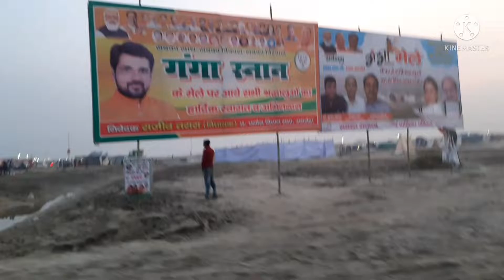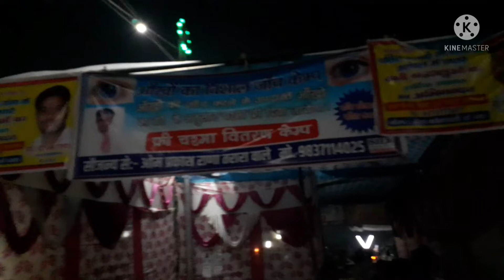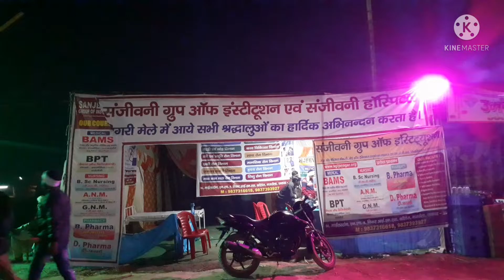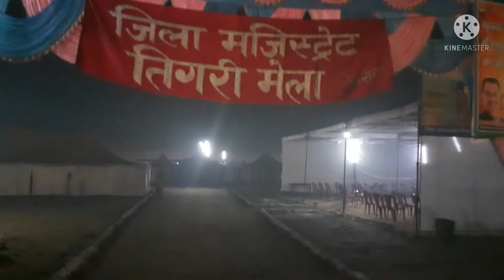परिवार के साथ पहली बार लिया गंगा मेले का लुत्फ | First Travelling Vlog | Ganga Dham Tigri Mela 2021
परिवार के साथ पहली बार लिया गंगा मेले का लुत्फ | First Travelling Vlog | Lifetime Memories
This video is all about ganga mela organized at the holy occasion of kartik purnima.
Related serach
गढ़_गंगा_मेला_2021
Garh_ganga_mela
garhmukteshwar_dham_mela
Garh_ka_ganga_mela
Garh_Ganga_Snaan_mela
Garh_mele_ki_tyari_ka_video
Kartik_Purnima_mela_Garh
Jaat_mela_Garh
Garh_Nahan_ka_mela
Garh_mele_ki_jankari
New_video_Garh_Ganga_mela_2021
गढ़_मेले_की_जानकारी_2021
Ganga_paar_ka_mela_2021
Paar_Ka_mela_2021
Hapur_Garh_mela
Garh_Jila_Hapur_Ka_mela
New_video_tigri_mela_2021
Ganga_mela_tigri
तिगरी_मेले_की_जानकारी
तिगरी_मेला_गजरौला
Tigri_mele_ki_video_2021
तिगरी_मेला_2021
Tigri_mela
Ganga_dham_tigri
Tigri_mela_2021
Tigri_mele_ki_jankari
New_video_tigri_mela_2021
Ganga_mela_tigri
तिगरी_मेले_की_जानकारी
तिगरी_मेला_गजरौला
Tigri_mele_ki_video_2021
Tigri_mela_news_2021
Ganga_Dham_tigri_news
Ganga_Dham_Lathira_Garh_Mela
गंगा_धाम_लठीरा_गढ़मुक्तेशवर_मेला
Makdumpur_Mele_ki_jankari
मकदूमपुर_गंगा_मेला_2021
vlog
vlogger
vlogging
vlogs
vlog1
vlogmas
vloggers
vloger
firstvlog

Hey Guys!
Please click on link below for pricing details and placing your Stuti Samagri Pooja box order.
Amazon app

My name is Shweta Shukla.
I love to make videos on creative ideas and DIY stuffs.